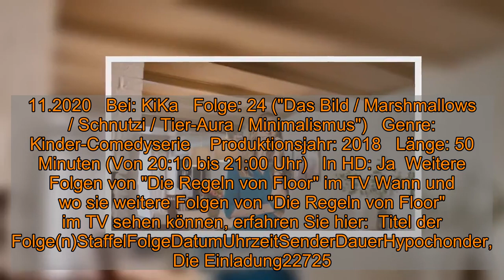"Die Regeln von Floor" im Livestream und TV: Wie geht es in Folge 24 der Kinder-Comedyserie weiter?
"Die Regeln von Floor" im Livestream und TV: Wie geht es in Folge 24 der Kinder-Comedyserie weiter?  Wie geht es heute, am 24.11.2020, weiter bei "Die Regeln von Floor"? Das erfahren Sie im TV - und hier: Alle News zu TV-Termin, Live-Stream online und der Wiederholung von "Das Bild / Marshmallows / Schnutzi / Tier-Aura / Minimalismus" hier, außerdem eine Übersicht kommender TV-Termine von "Die Regeln von Floor".    Am 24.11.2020 gibt es eine weitere Folge "Die Regeln von Floor" im TV. Sie wollen die Kinder-Comedyserie im TV auf gar keinen Fall verpassen? Dann sollten Sie rechtzeitig bei KiKa einschalten: Folge 24 ("Das Bild / Marshmallows / Schnutzi / Tier-Aura / Minimalismus") beginnt um 20:10 Uhr. Wer lieber im Netz fernsieht: KiKa bietet online auch einen Live-Stream an.  "Die Regeln von Floor" heute im Fernsehen und Live-Stream mit "Das Bild / Marshmallows / Schnutzi / Tier-Aura / Minimalismus" Das Bild: Irmas reiche Großtante Nonkie kommt unerwartet zu Besuch. Natürlich muss das scheußliche Bild, dass sie Irma vermacht hat, an der Wand hängen, wenn sie kommt. Leider ist das Bild irreparabel beschädigt. Jetzt muss schnell ein Ersatz gefunden werden, sonst ist nachher noch das Erbe in Gefahr... Marshmallows: Margreet und Floor finden eine Tüte Marshmallows, allerdings hat Jan etwas dagegen, die einfach so zu essen. Es muss erst ein Lagerfeuer her, und dann findet er auch noch sein altes Zelt. Als Margreets Vater Jaap dann mit dazu kommt, gibt es kein Halten mehr. Nur die Marshmallows haben die Mädchen immer noch nicht bekommen... Schnutzi: Es gibt einen neuen Jungen in der Nachbarschaft, Ruben. Dieser hat seine Katze Schnutzi verloren. Floor malt sich aus, wie dankbar Ruben doch wäre, wenn sie Schnutzi finden und ihm zurückbringen würde. Vielleicht könnte sie so sein Herz erobern...? Tier-Aura: Floor scheint keine gute Tier-Aura zu haben. Die Mutter von Margreet nimmt sie mit zu einem Aura-Heiler. Nachdem dieser festgestellt hat, dass Floors Tier-Aura die Farbe Schwarz hat, muss sie sofort von dem Heiler behandelt werden. Ein Schulausflug auf den Bauernhof soll zeigen, ob die Behandlung etwas gebracht hat. Minimalismus: Margreets Mutter hat sich von all ihren Sachen getrennt und lebt nun minimalistisch. Irma findet die Idee fantastisch und trennt sich von dem ganzen unnötigen Krempel. Als die ganze Familie mitmacht und die kostbaren Erinnerungen in den Müll steckt, fängt Irma aber an zu zweifeln... (Quelle: KiKa, übermittelt durch FUNKE Programmzeitschriften)  Wann wird "Die Regeln von Floor" vom 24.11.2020 wiederholt? TV-Termin und KiKa-Mediathek    Sie können "Die Regeln von Floor" heute um 20:10 Uhr nicht sehen? Schauen Sie doch einfach mal in der KiKA-Mediathek vorbei. Diese bietet online zahlreiche TV-Beiträge als Video on Demand zum streamen - auch und vor allem nach der jeweiligen Ausstrahlung im Fernsehen. Eine Wiederholung im TV bei KiKa wird es vorerst nicht geben. In der Regel finden Sie die Sendung nach der TV-Ausstrahlung auch on